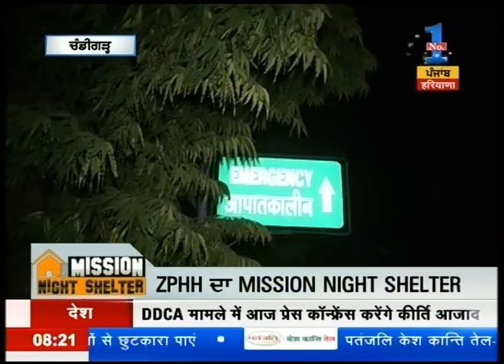Watch: Sat Sri Akal | Part-2